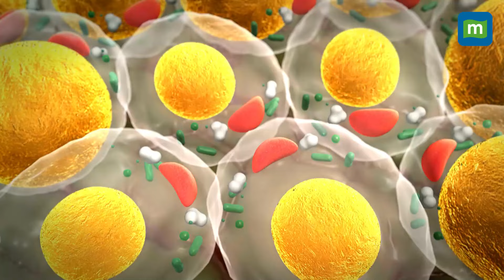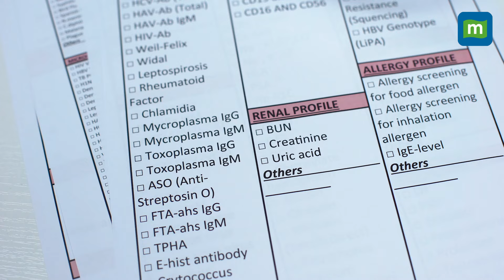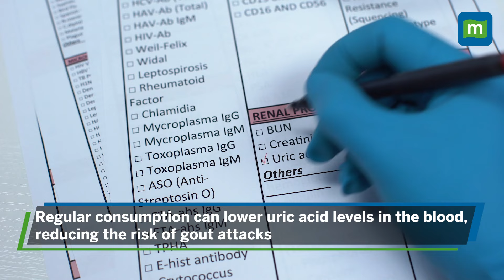10 Health benefits of tart cherry juice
Here are 10 health benefits of tart cherry juice
1. It is rich in antioxidants and anti-inflammatory compounds which can help reduce inflammation.
2. It contains melatonin, a hormone that regulates sleep-wake cycles, to improve sleep quality.
3. Tart cherry juice has anti-inflammatory and antioxidant properties that reduce muscle soreness.
4. It can lower cholesterol levels and reduce the risk of heart disease by improving vascular function.
5. Tart cherry juice helps fight oxidative stress and protect cells from damage.
6. It’s anti-inflammatory properties make it useful to reduce symptoms of
osteoarthritis, joint pain.
7. Tart cherry juice can help reduce fat and weight gain.
8. Regular consumption can lower uric acid levels in the blood, reducing the risk of gout attacks.
9. Antioxidants in tart cherry juice help improve cognitive function, reduce the risk of neurodegenerative diseases.
10. It is rich in vitamins and antioxidants that help boost the immune system and improve overall health